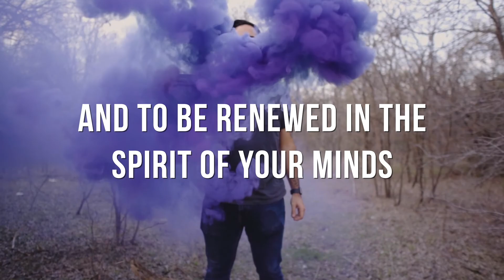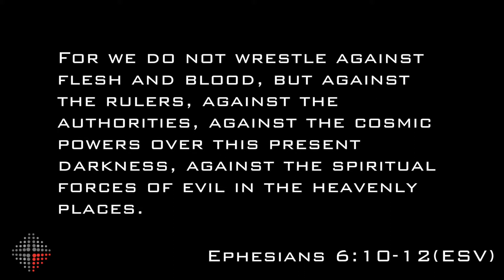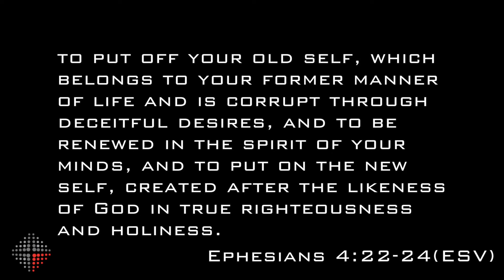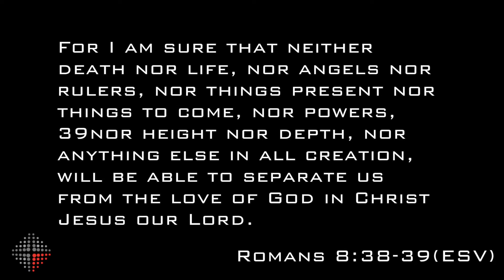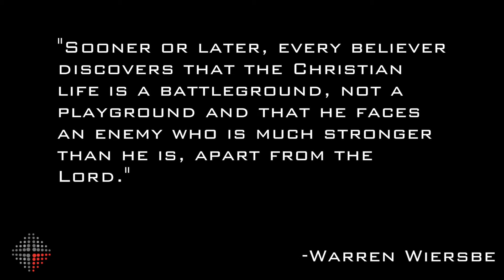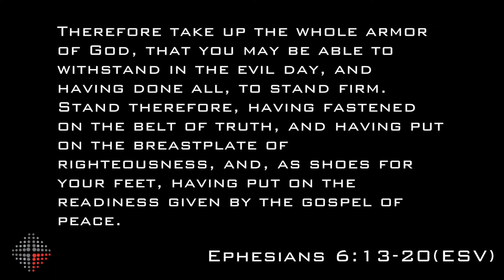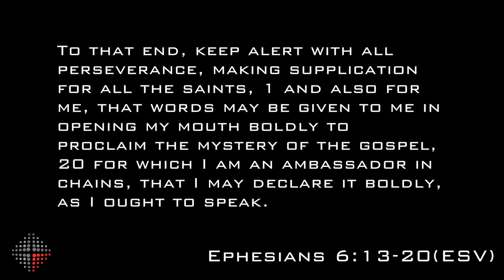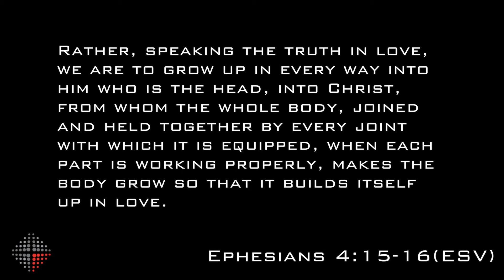Tribes Church | NEW | SPIRITUAL Life | Sunday, May 27th, 2018